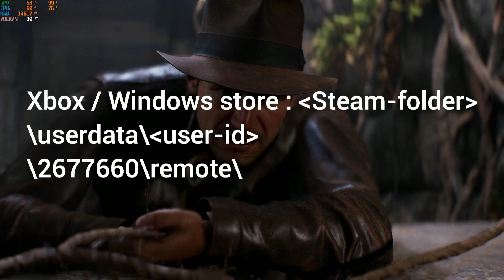How To Find Saved Game File Location For Indiana Jones And The Great Circle On PC || 100% Working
How To Find Saved Game File Location For Indiana Jones And The Great Circle On PC: Discover how to locate the saved game files for Indiana Jones and the Great Circle so you can easily access and manage your game progress. In this informative video, we guide you through the process of locating your saved game files for "Indiana Jones and the Great Circle" on PC. Whether you are looking to back up your progress or troubleshoot issues, our step-by-step instructions will help you easily navigate to the correct directory. Join us as we explore the essential tips and tricks for managing your game files effectively.
Discover the secrets to finding your saved game file location for "Indiana Jones and the Great Circle" on PC in this comprehensive tutorial. We will provide you with clear, concise instructions to ensure you can access your saved data without any hassle. Perfect for gamers looking to enhance their experience, this video is a must-watch for fans of the series. GameFiles IndianaJones GamingGuide This video serves as a detailed guide on how to locate the saved game files for "Indiana Jones and the Great Circle" on your PC. We will walk you through the necessary steps to ensure you can find and manage your game saves with ease. Whether for backup purposes or simply to understand your game’s file structure better, this tutorial is designed to assist you. GameManagement IndianaJones PCGamingTips Discovering the saved game file location for Indiana Jones and The Great Circle can help you seamlessly access and manage your game progress. Follow these steps to locate it easily. Learn how to locate the saved game files for Indiana Jones and the Great Circle and access them easily with this step-by-step guide.